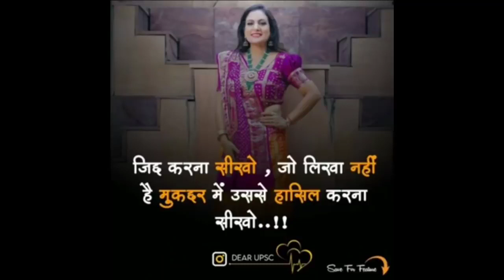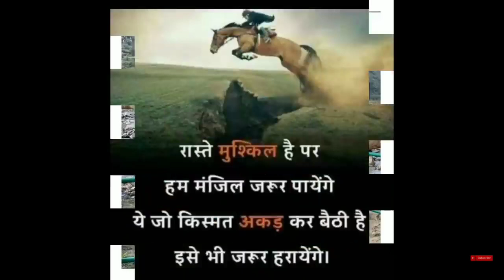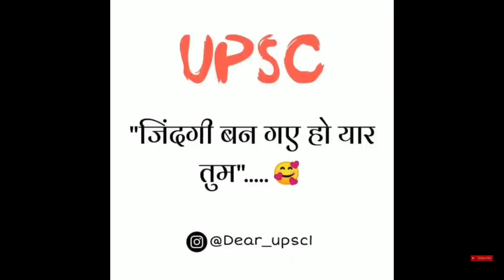🔥new ias motivational song🎯upsc motivational song🇮🇳ips motivational song📚ias,ips motivational